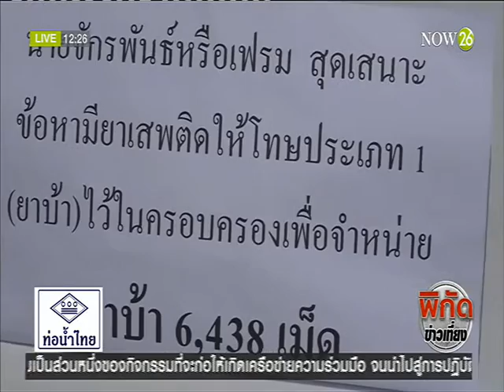News รวบหนุ่มค้ายาบ้ากว่า 6 พันเม็ด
พิกัดข่าวเที่ยง : รวบหนุ่มค้ายาบ้ากว่า 6 พันเม็ด เตรียมส่งเครือข่ายในพื้นที่ระยองอ้างหาลำไพ่พิเศษ "NOW26" 28-5-59